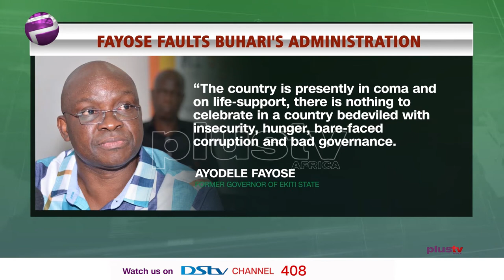NIGERIA@60: You Should Resign, Country in Coma - Fayose Attacks Buhari (NEWS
Former Governor of Ekiti State, Ayodele Fayose, has charged President Muhammadu Buhari to resign.